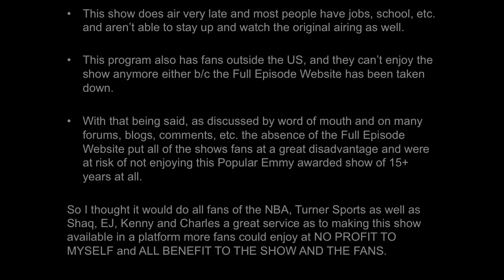[Ep. 21] Inside The NBA (on TNT) Tip-Off – Craig Sager's Returns/Westbrook 4 Triple Doubles – 3-5-15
Inside The NBA on TNT Tip-Off - March 5, 2015

Craig Sager returns to the NBA after his battle with Leukemia (LLS)
Welcome Back Craig Sager,
Russell Westbrook 4 Triple Doubles TNT Crew Discussion

Thursday March 5th, 2015, March 5th, 2015, 3-5-15

This is the Inside The NBA on TNT, NBA Tip-Off Pre-Game Show for Thursday March 5, 2015. Game 1: Oklahoma City Thunder vs. Chicago Bulls 2: Dallas Mavericks vs. Portland Trail Blazers live from the Atlanta, Georgia Studio.

Games:
1. Oklahoma City Thunder vs. Chicago Bulls
2. Dallas Mavericks vs. Portland Trail Blazers

(Specifics: Shaqtin' (Shaqtin) A Fool episode 5, Shaqtin, NBA TV The Starters, Reese Waters The Lineup, Who he Play For? Bleacher Report, EJ (E.J.) Neto Stat of The Night, Inside Stuff Kristen Ledlow, Gone Fishin', Charles Barkley or Chuck's New Glasses, State Farm Audio Assist, Kenny’s Pictures, BBQ Chicken)